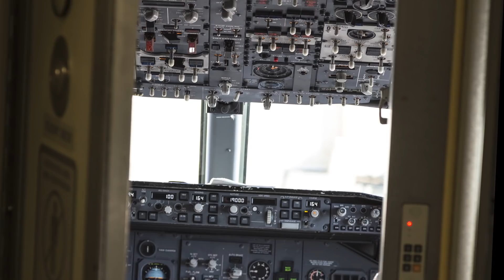8 Geheimnisse die dich zum FLUGEXPERTEN machen!